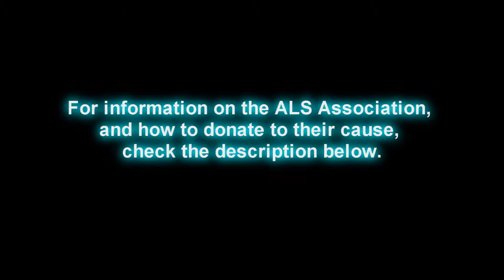ALS Ice Bucket Challenge -- Feat. DJ Tuberculosis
To learn more about ALS, or to donate to the ALS Association, please visit this

So, DJ Tuberculosis has been challenged by his sister to do the Ice Bucket challenge. He's gonna need a warm shower after this one...

I've got a Twitter, now! :D